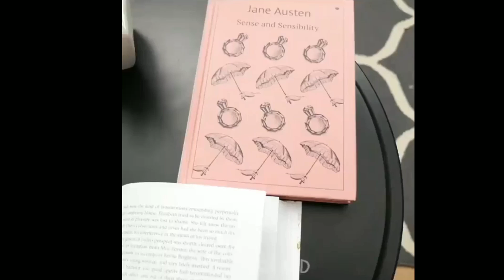Amazing creativity /Amazing videos /creativity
Amazing creativity /Amazing videos /creativity doodle amazingAmazing creativity /Amazing videos /creativity